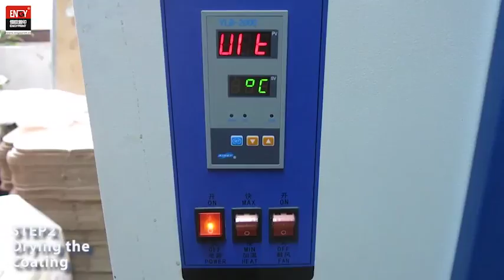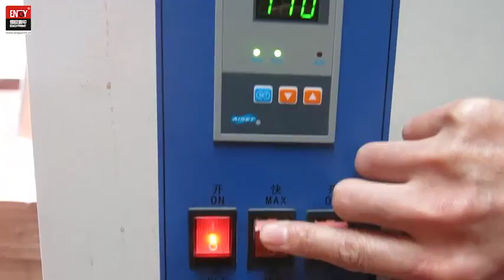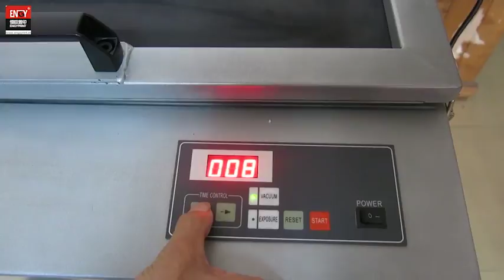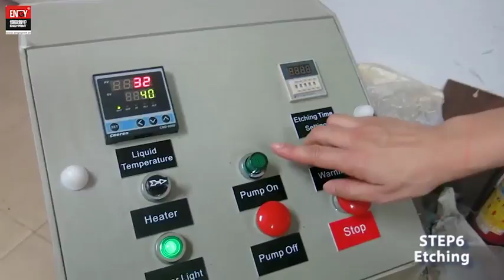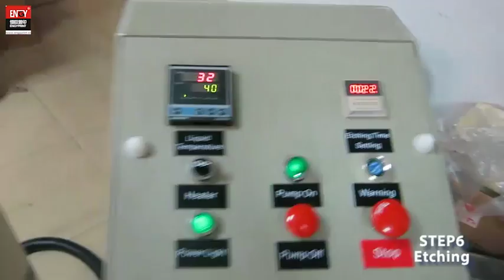How to make pad printing plate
Plate making process ,how to make pad printing Cliche Plate ,how to exposure of steel plates,how to etch the plates.
We sales the full set pad printing plate making equipment including coating machine ,oven, exposure machine, etching machine, high precision etching depth tester, welcome to leave a message or conect